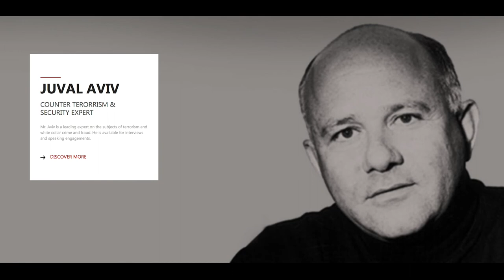Jual Aviv, Israeli-American security consultant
Interview with Juval Aviv, Israeli-American security consultant and Dr. Johnny Rodgers, Chairman UB Board of Trustees.

After the massacre of the Israeli Olympic team at the 1972 Summer Olympics in Munich, Germany, a worldwide manhunt was launched. Juval Aviv was part of the elite security team that captured members of the Black September terrorist members.

He also speaks about Worldwide terrorism, white collar crime and fraud